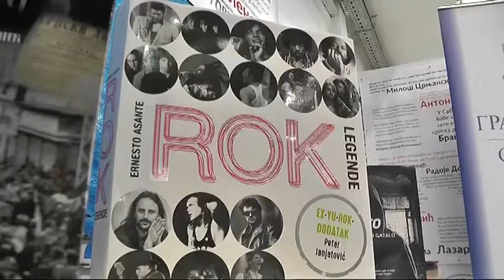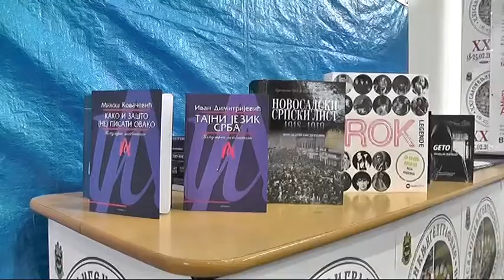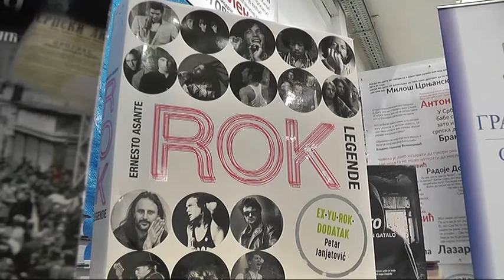DODELJENA SAJAMSKA PRIZNANJA I NAGRADE NA KONKURSU ZA NAJBOLJU KRATKU PRIČU